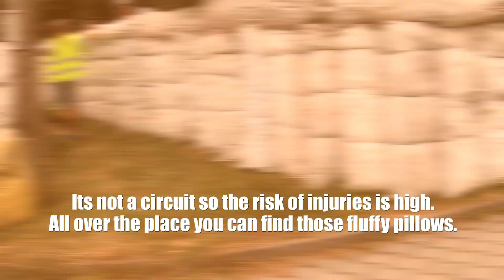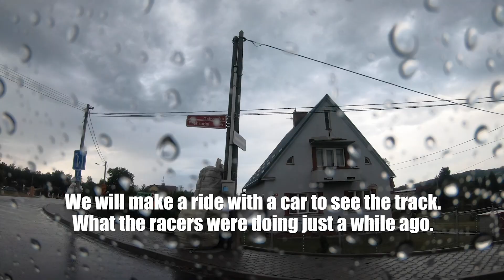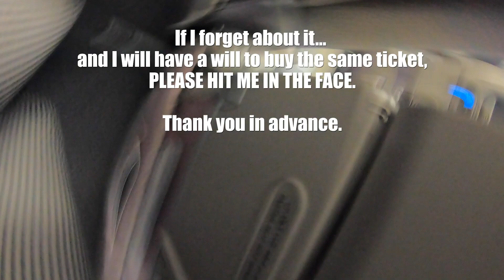Terlicko Road Race 2019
This movie is the last part of a trip to Poland.
Anna and her male part of a family members went to the Road Race in Terlicko.
This is great event with a lot of attraction in it. In the same time this is the last moment in Poland for her. Soon after that she needed to go back to Japan.

We hope you will be inspire by it. Every feedback is dear to us.

Best greetings,
Team G!G!

*LINKS to this trip*